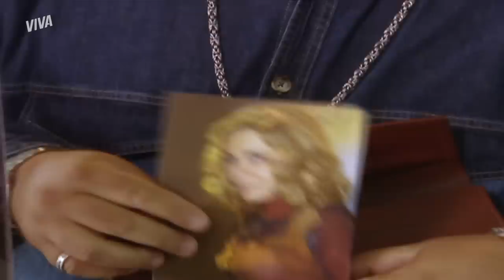ADEUS! NAZARÉ CONVENCE ISABEL A FUGIR E MARIA DO CARMO FICA DESESPERADA! | SENHORA DO DESTINO | VIVA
Com medo de ser presa, Nazaré decide fugir e leva Isabel com ela 😱 Atordoada, a moça pensa em desistir, mas é convencida pela falsa mãe e deixa Maria do Carmo completamente desesperada 😭 Será que a nordestina vai perder sua filha mais uma vez?

Capítulo 143, dia 25 de agosto de 2023, sexta-feira.